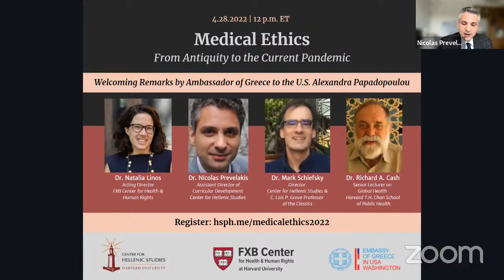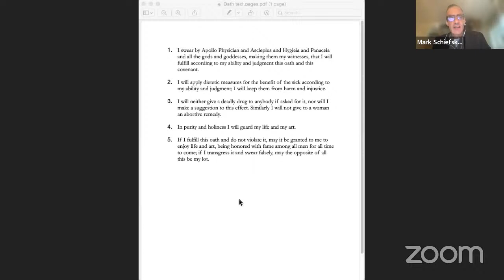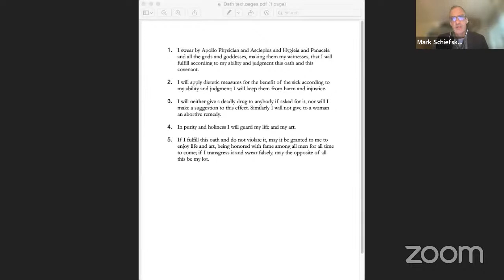Medical Ethics: From Antiquity to the Current Pandemic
One of the effects of the current pandemic was to remind us how much of public health relies on difficult political and ethical decisions. When it comes to deciding the desirability of lockdowns, mass vaccinations, or who should get priority access to health care in emergency situations, medical expertise cannot, in itself, provide the answers. What are the main ethical dilemmas faced by the medical profession today? And how do advances in technology affect the ethics of medical care? We will examine these questions with the help of specialists in the field of medicine and bioethics, as well as with an engagement with the Hippocratic corpus, one of the central, and most influential collection of works in the history of medicine, written at a time when medical and ethical questions were seen as intrinsically intertwined.

Welcoming Remarks by the Ambassador of Greece to the U.S., Alexandra Papadopoulou

Featured Panelists:

Dr. Richard A. Cash - Senior Lecturer on Global Health, Harvard T. H. Chan School of Public Health
Dr. Natalia Linos - Acting Director FXB Center for Health & Human Rights
Dr. Nicolas Prevelakis - Assistant Director of Curricular Development, Center for Hellenic Studies
Dr. Mark Schiefsky - C. Lois P. Grove Professor of the Classics, Harvard University